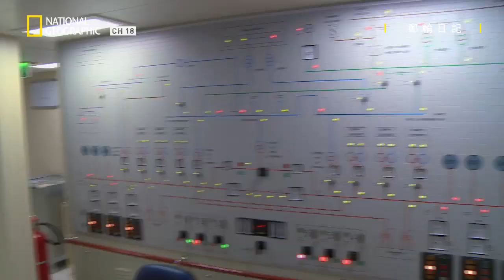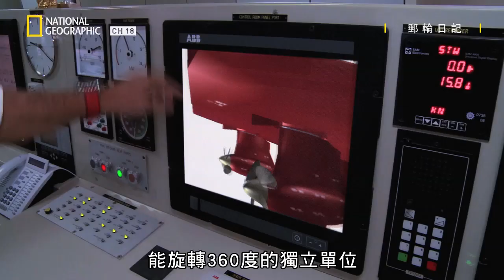歌詩達盛饌號，這台超級郵輪將在波斯灣進行7天的航旅，一起進到後勤工作室看看啟航前的工作準備!!【郵輪日記】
★05月05日  星期天 @ 17:00  有線電視 18頻道 國家地理

| 郵輪日記2：危險水域
Cruise Ship Diaries 2：Dangerous Waters
歌詩達盛饌號是超級郵輪，重量超過鐵達尼號的兩倍，長度達四個街區，載客量是三千五百人。對一千一百名維安、工作人員與娛樂表演者來說，船上的大都會生活每天都很精彩。現在，盛饌號在中東停留數月後準備返回歐洲，穿越紅色警戒區域返回家鄉並不容易，保全人員為此高度警戒。